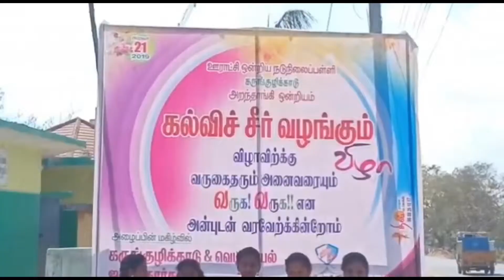கருங்குழிக்காடு ஊ.ஒ.நடுநிலைப்பள்ளிக்கு கல்விச்சீர் வழங்கிய பொதுமக்கள்....